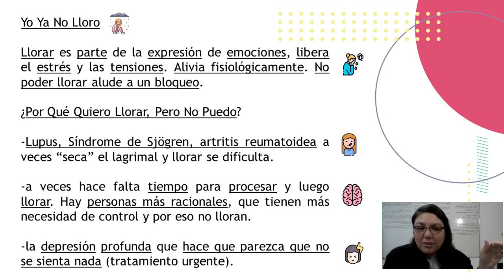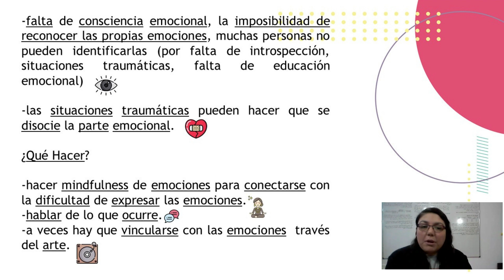Yo Ya No Lloro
Llorar es parte de la expresión de emociones, libera el estrés y las tensiones. Alivia fisiológicamente. No poder llorar alude a un bloqueo.

¿Por Qué Quiero Llorar, Pero No Puedo?

-Lupus, Síndrome de Sjögren, artritis reumatoidea a veces “seca” el lagrimal y llorar se dificulta.
-a veces hace falta tiempo para procesar y luego llorar. Hay personas más racionales, que tienen más necesidad de control y por eso no lloran.
-la depresión profunda que hace que parezca que no se sienta nada (tratamiento urgente).
-falta de consciencia emocional, la imposibilidad de reconocer las propias emociones, muchas personas no pueden identificarlas (por falta de introspección, situaciones traumáticas, falta de educación emocional)
-las situaciones traumáticas pueden hacer que se disocie la parte emocional.

¿Qué Hacer?
-hacer mindfulness de emociones para conectarse con la dificultad de expresar las emociones.
-hablar de lo que ocurre.
-a veces hay que vincularse con las emociones  través del arte.